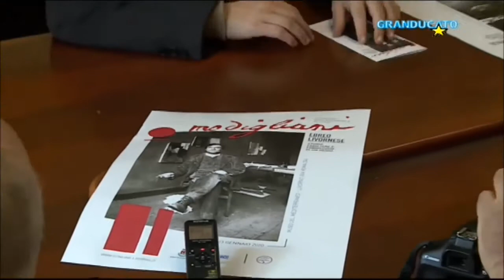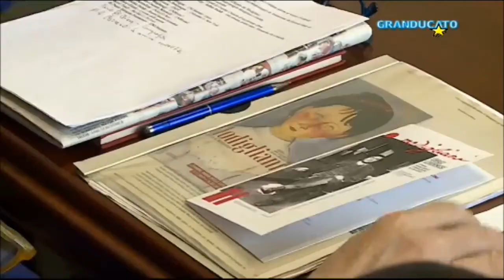Modigliani ebreo livornese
A 100 anni dalla scomparsa di Amedeo Modigliani, il 22 e 23 gennaio 2020 si riuniscono al Museo provinciale di Storia Naturale di Livorno studiosi e ricercatori di prestigiose università e istituti di ricerca d'Italia, Francia, Israele ed USA. I nomi sono quelli di Ariel Toaff, Dora Liscia, Marc Restellini, Asher Salah, David Meghnagi, Furio Aharon Biagini, Clémence Boulouque, con contributi del genealogista livornese Matteo Giunti, del collezionista di foto dell'800 livornese Mario di Chiara, della docente del liceo classico Maria Antonietta Monaco che ha ritrovato le pagelle scolastiche di Amedeo Modigliani. Ideato dall'assessore Simone Lenzi insieme a Marc Restellini, il convegno ha la cura scientifica di Paolo Edoardo (Pardo) Fornaciari, intellettuale livornese e grande conoscitore e appassionato di bagitto, il dialetto giudeo-italiano utilizzato dagli Ebrei in Italia e in Toscana in senso lato e in senso stretto dalla comunità di Livorno.